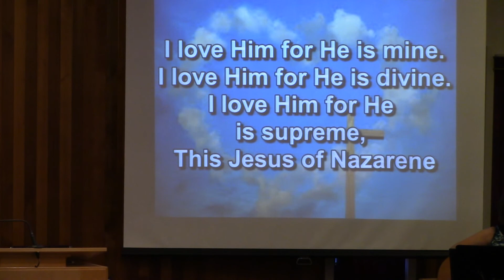I Love Him for He is Mine